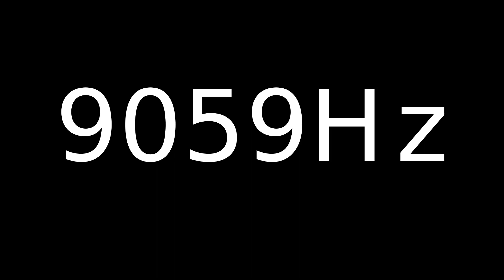Speaker Sound Test 9059Hz | Speaker cleaner sound